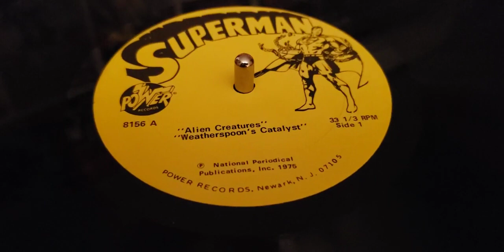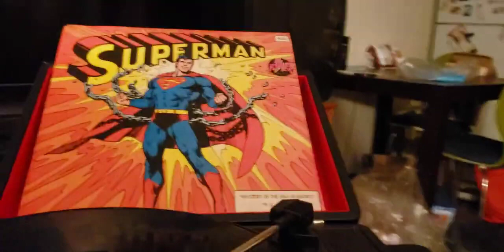episode 842 superman weatherspoon catalyst 1975 record